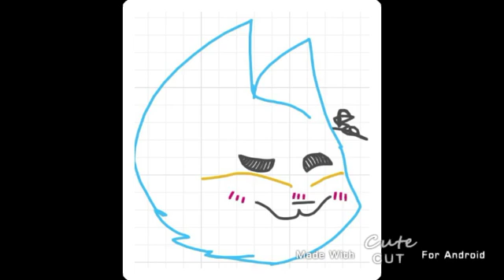I haven't uploaded in a while so here are some drawings